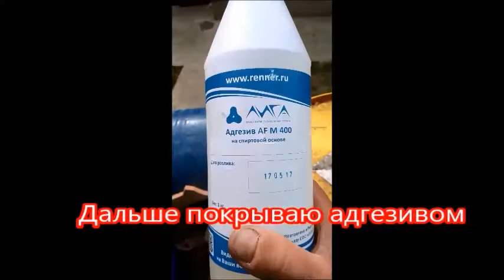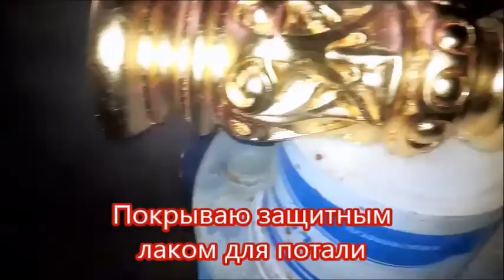Restoration of the ancient iconostasis